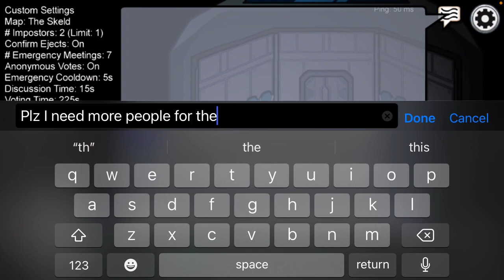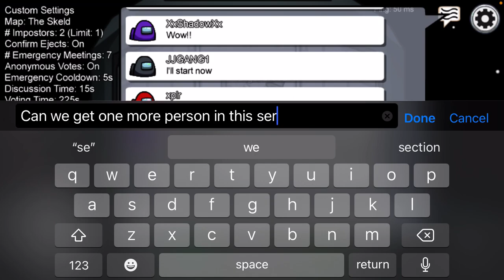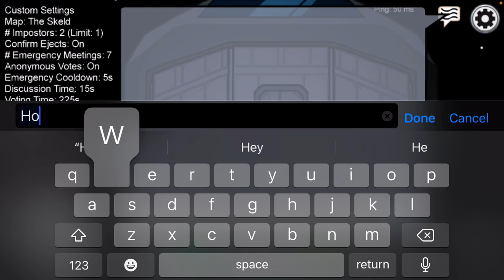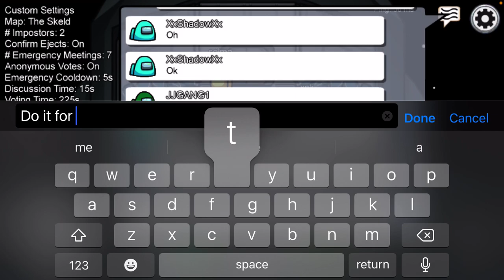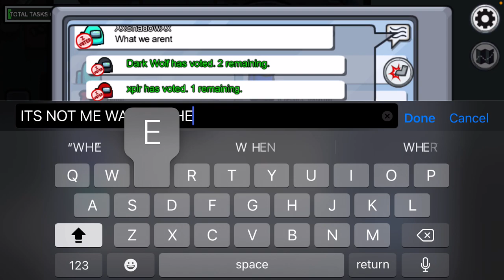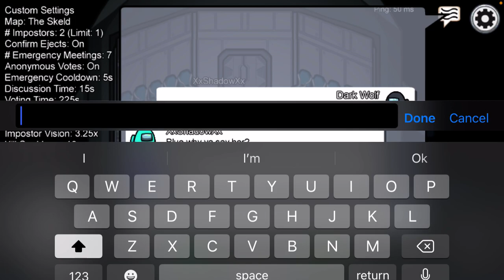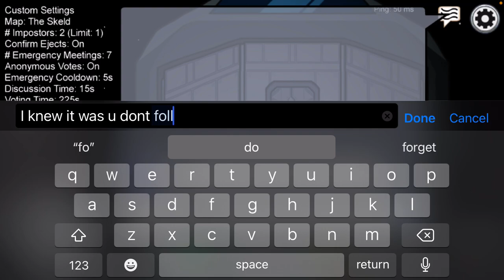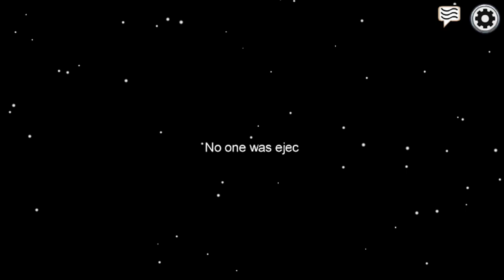Among Us Season: 1 Episode: 6: Is This Game Broken?!? ⚠️Swearing⚠️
Hey guys episode 6 is finally out after so long!!

This game might be broken for some reason :|